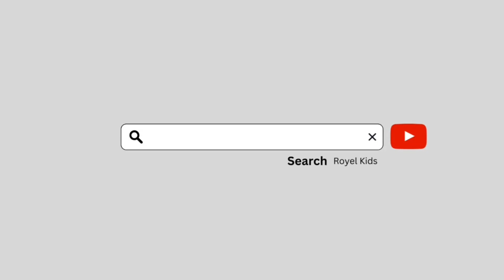The Enchanted Quest